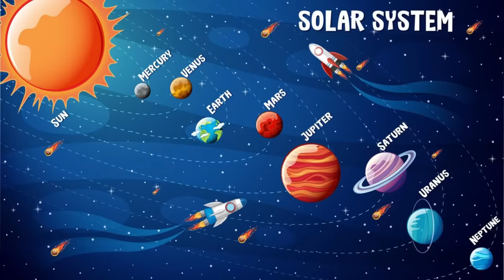MENGHARUKAN! VANIA SUDAH TIDAK MAU PUNYA AYAH LAGI! AKU MAU BERDUA SAMA MAMA AJA!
OUTRUN STUDIO
Jasa Video Editing, Production House, Talent Management :

Terimakasih 🙏